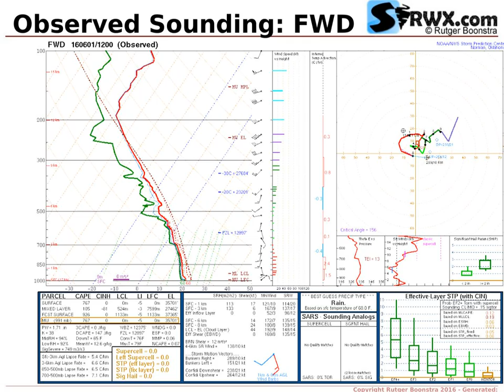Severe Weather Maps for June 01, 2016 (Wed) - SPC Risk: MRGL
Historical weather maps and model output for (Severe) weather outbreak on June 01, 2016 (Wed). Primary Risk Area: Texas (TX). HAIL Risk: 5% WIND Risk: 5% CATEGORICAL Risk: MRGL. SPC Risk: MRGL.